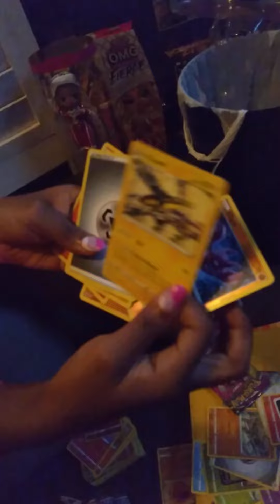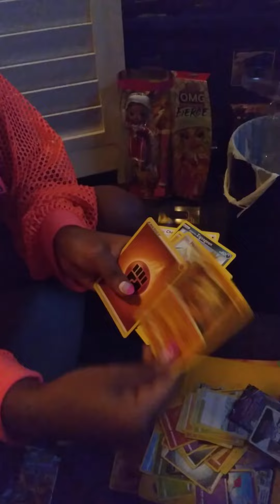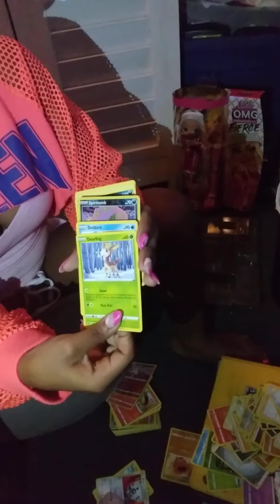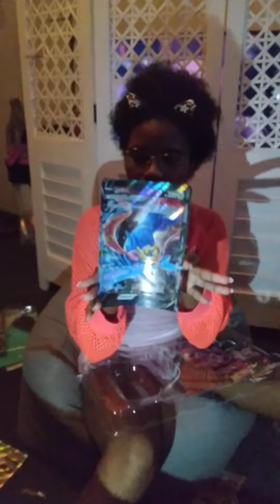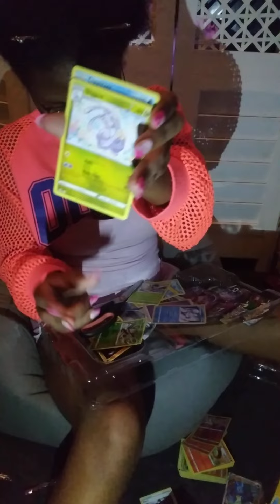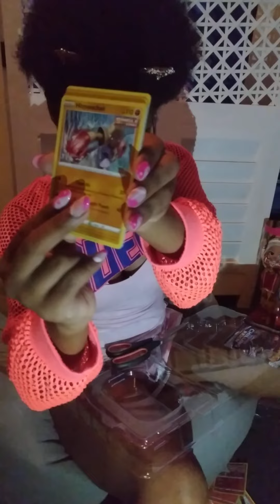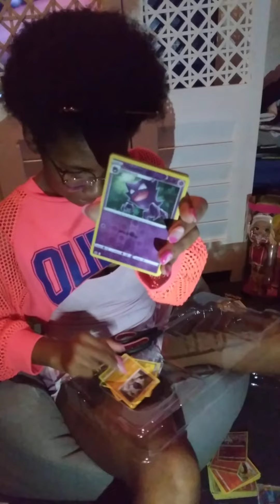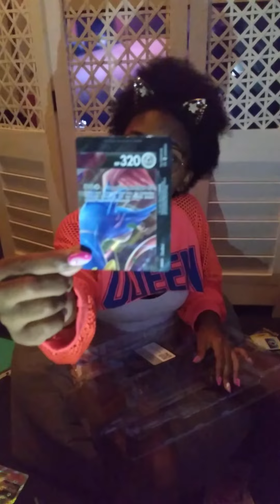pokemon cards part 2